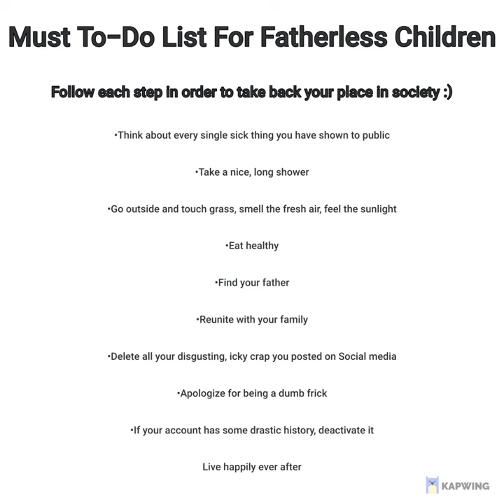Must to-do list for fatherless children